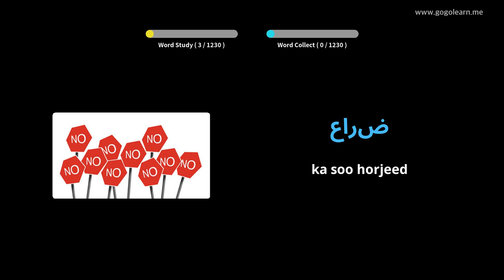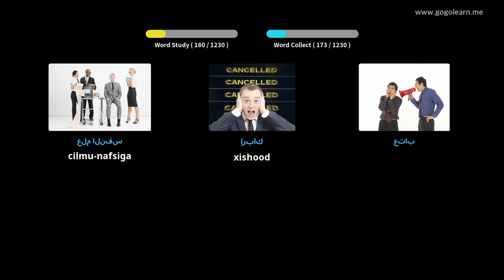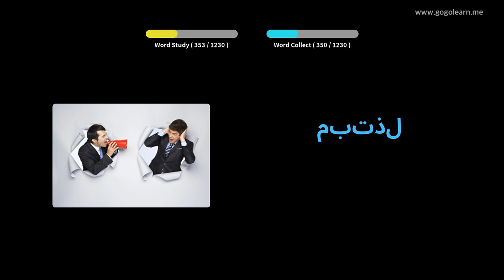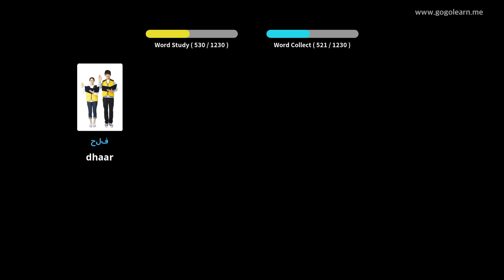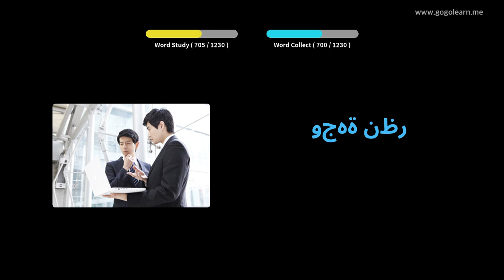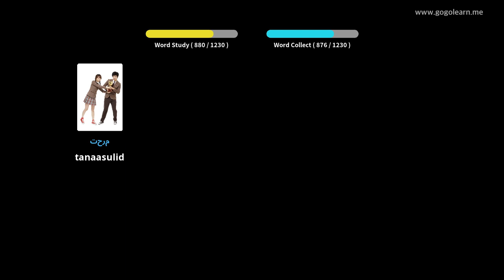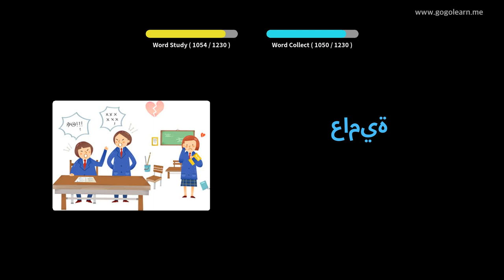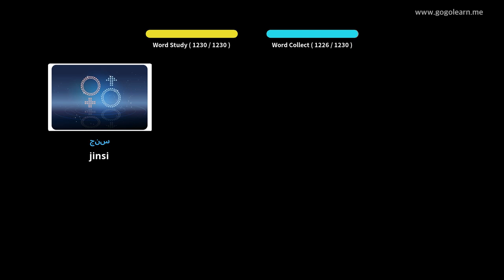Erayada Afka Carabiga Ardeyga | Golearn